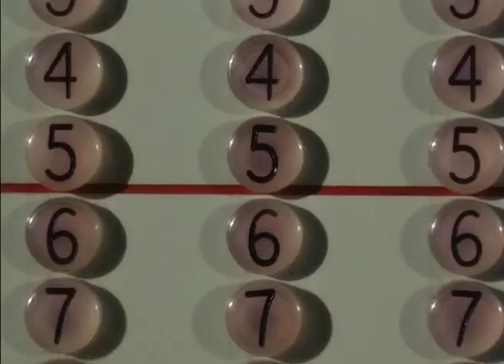John Cronin is Unwell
One song from our concept single, "Two songs about buses", which is available now on Gare du Nord Records: